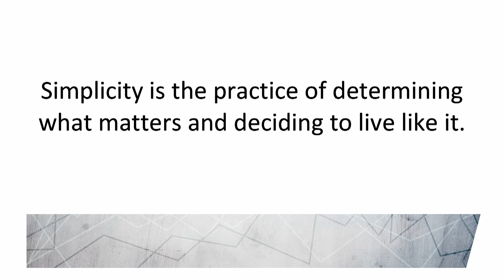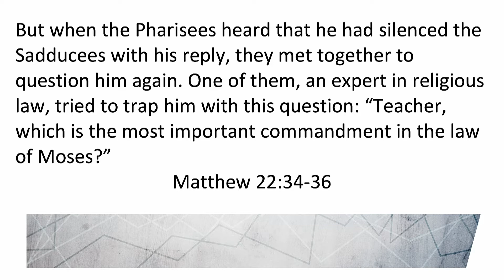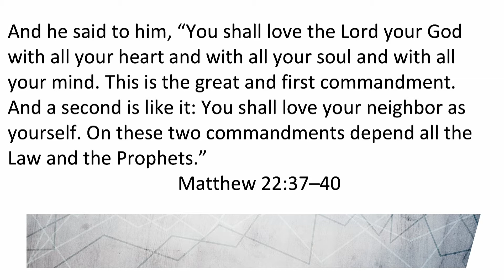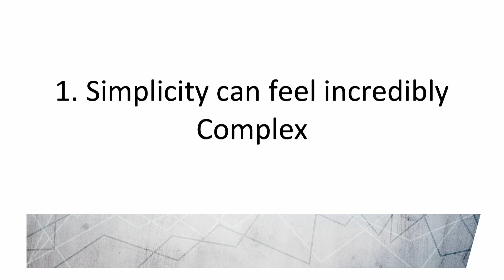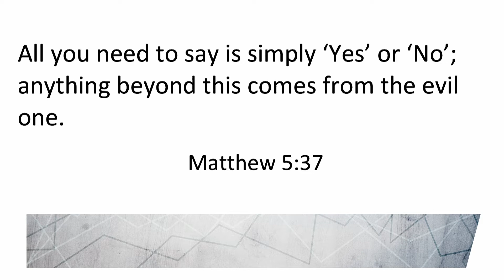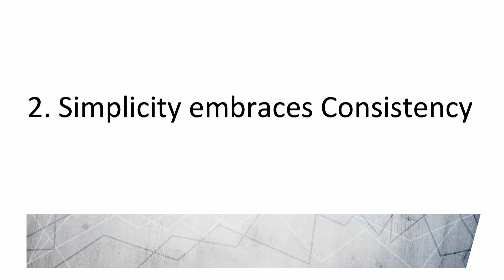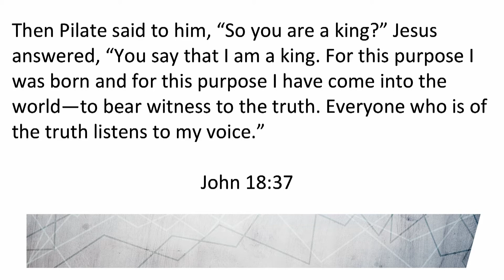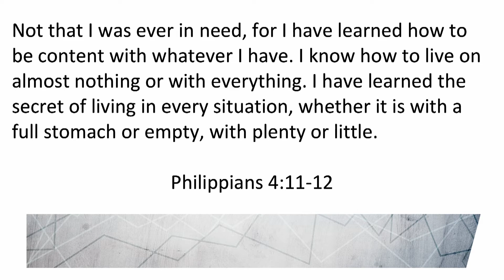Simplicity | Pastor Pat McFall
Sermon Notes:

But when the Pharisees heard that he had silenced the Sadducees, they gathered together. And one of them, a lawyer, asked him a question to test him.  “Teacher, which is the great commandment in the Law?”

Simplicity is the practice of determining what matters and deciding to live like it.

Characteristics of Simplicity:
And he said to him, “You shall love the Lord your God with all your heart and with all your soul and with all your mind. This is the great and first commandment. And a second is like it: You shall love your neighbor as yourself. On these two commandments depend all the Law and the Prophets.”
1. Simplicity can feel incredibly COMPLEX.
- Get ESSENTIAL

All you need to say is simply ‘Yes’ or ‘No’; anything beyond this comes from the evil one.
2. Simplicity embraces CONSISTENCY.

Then Pilate said to him, “So you are a king?” Jesus answered, “You say that I am a king. For this purpose, I was born and for this purpose I have come into the world—to bear witness to the truth. Everyone who is of the truth listens to my voice.”
3. Simplicity fights for CLARITY.

Not that I was ever in need, for I have learned how to be content with whatever I have. I know how to live on almost nothing or with everything. I have learned the secret of living in every situation, whether it is with a full stomach or empty, with plenty or little.
4. Simplicity requires trust not CONTROL.

Where is it hard to trust God today?
- Just TRUST in Him